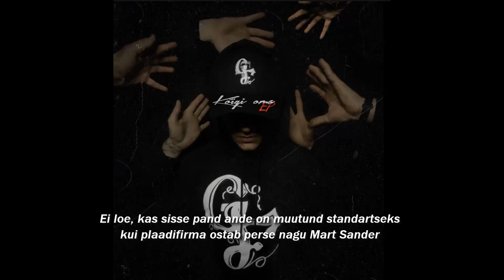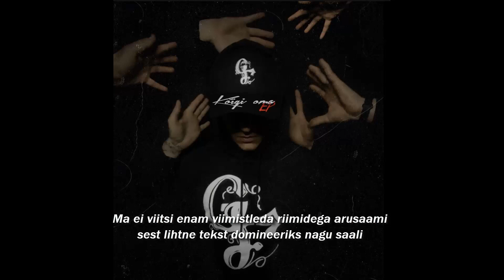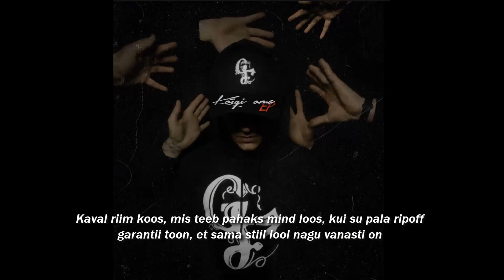AKAR - Mine Perse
"Kõigi oma" EP
01

Lüürika/Räpp: Akar
Mix & Master: Akar

Salvestatud: Riimist Riimini Studio © & Royal Records

Grimy Fabrics ©
Riimist Riimini ©